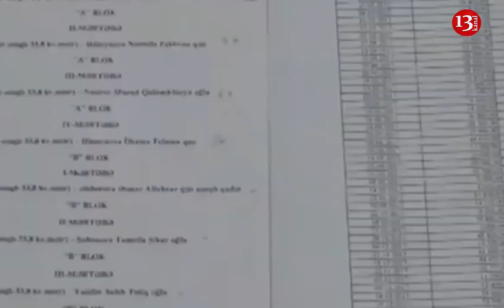"O Dəmir yumruq bu millətin namusu, qeyrəti hesabına havada qalıb"- Tural Abbaslı